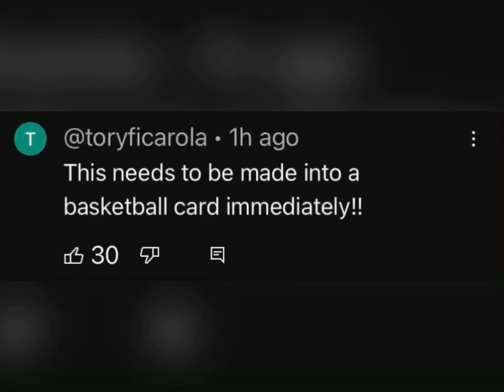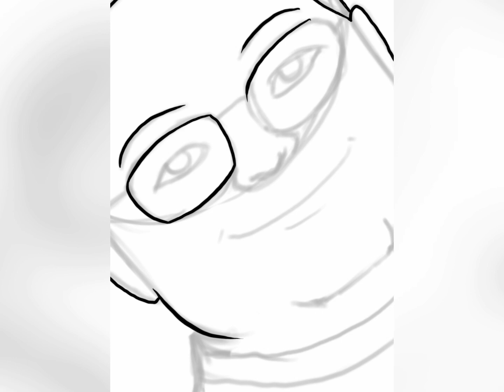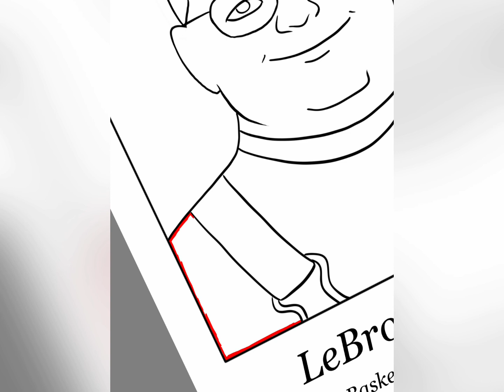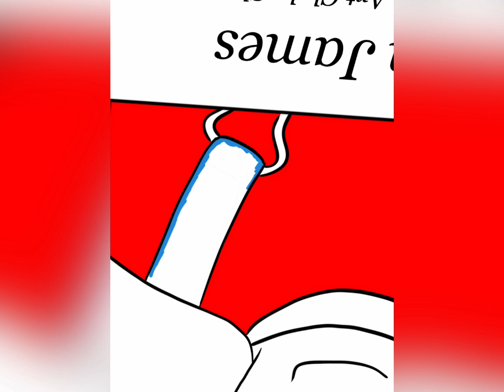LeBron James Basketball Card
I found a joke bit and I don’t know if it’s real, but when I saw the comment, as an artist, I just had to make it a reality!